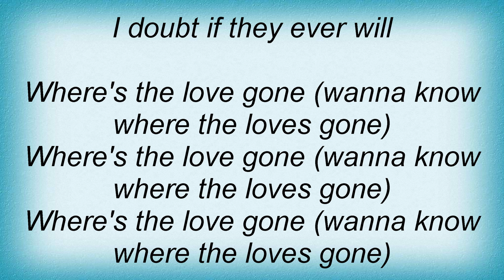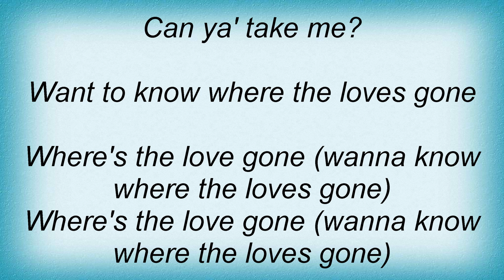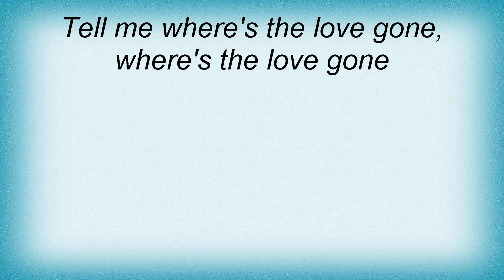Kosheen - Gone Lyrics